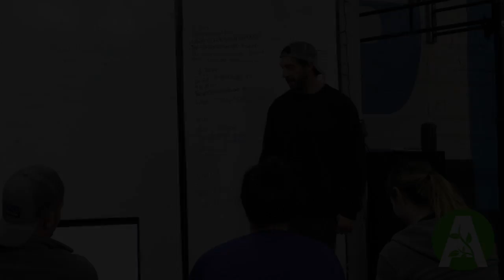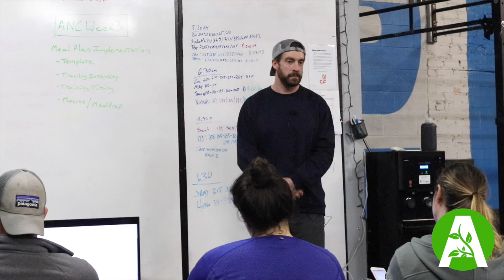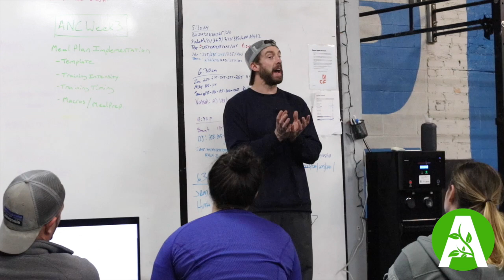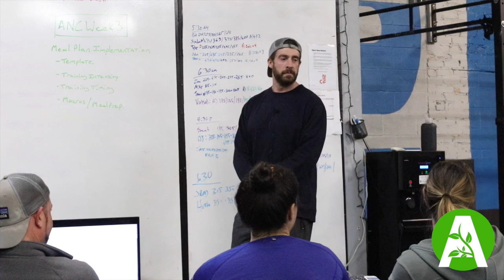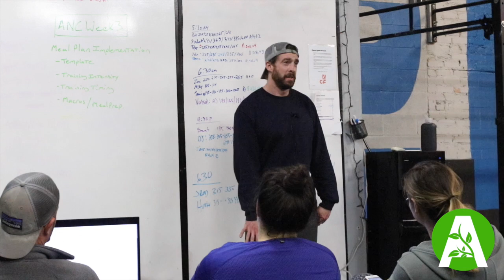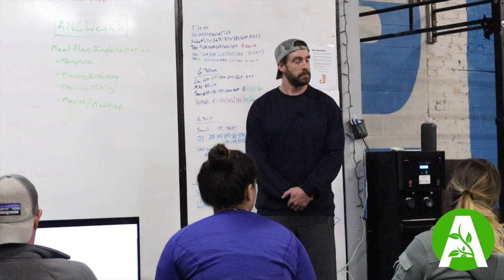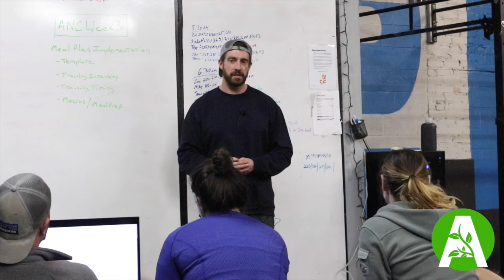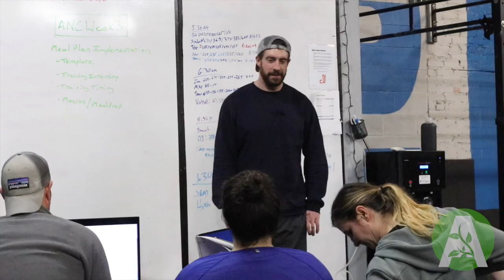Adaptive Nutrition Seminar Series 3, part 3 hosted by Tyler Nicholson of CrossFit 214